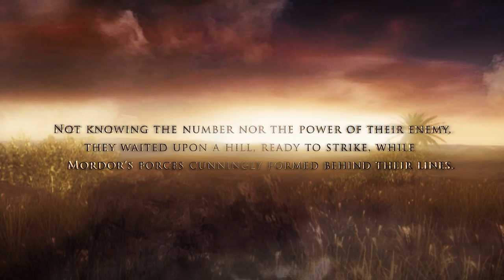The Dying Sands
This is a fan video and joitn project by me and theatroN - visit his chanel to see more awesome videos =)
Mod: Third Age Total War for Medieval II expansion Kingdoms